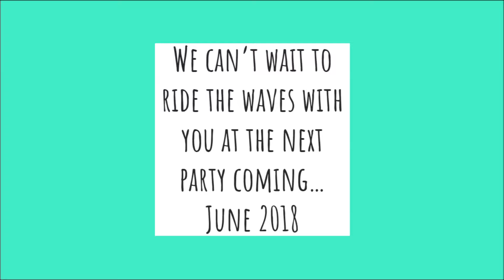Patient Appreciation Party 2017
Last Year we had a great time celebrating our wonderful patients with fun, games, and food! We are planning on our next party coming up in June 2018! We cannot wait to see you guys!